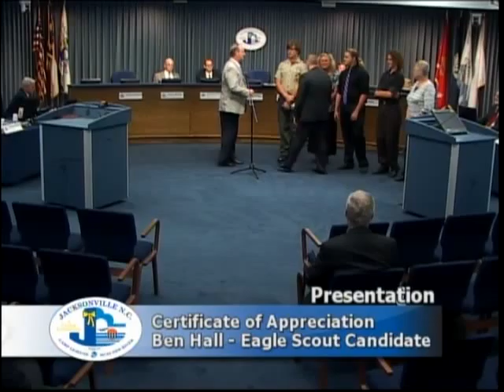Jacksonville City Council 130917